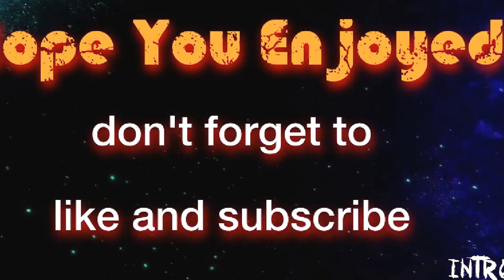Dimonds!! (Survival island part 2)